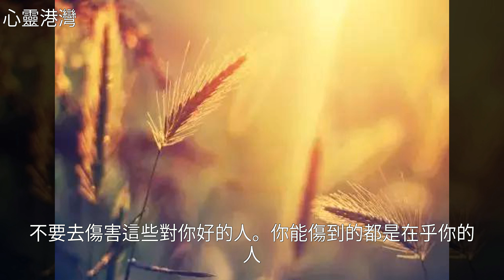人心，傷一次，痛一生！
人心，傷一次，痛一生！人心，傷一次，痛一生！美 文